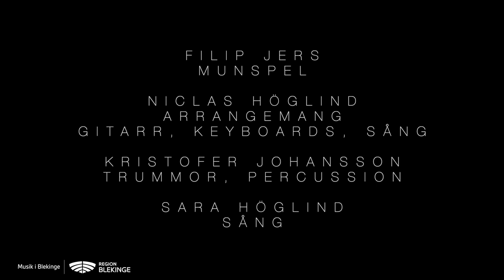Royal Swedish Academy of Music Jubilee Theme 2021 "Unit Edition"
Filip Jers - munspel
Niclas Höglind - gitarr, keyboards, sång
Kristofer Johansson - trummor, slagverk
Sara Höglind- sång

Niclas Höglind - Arrangemang och produktion